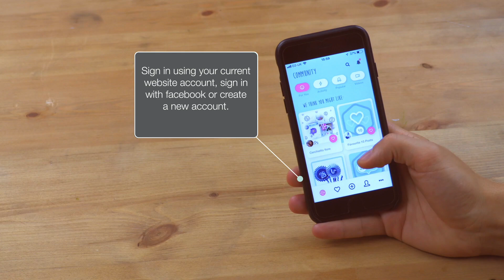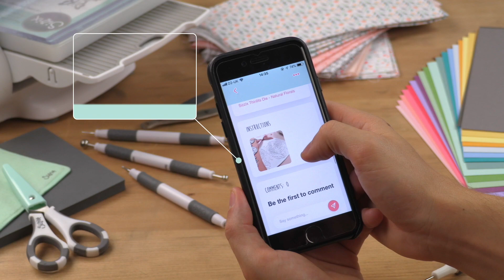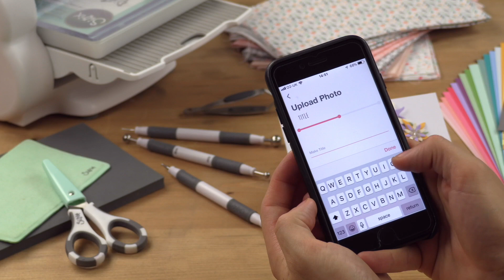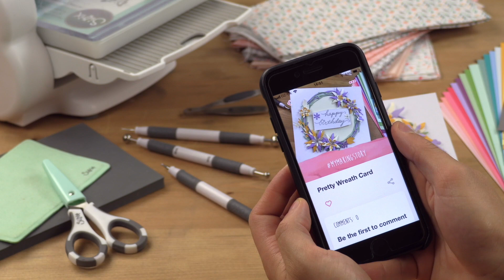How to Use the New Sizzix Lifestyle App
This handy video will take you through how to share your latest makes, save your favourites, gain achievements, follow other makers, watch videos, scan barcodes for inspiration and so much more, all within the new Sizzix App

Please note the app is not currently available to customers in USA, Canda or South America.